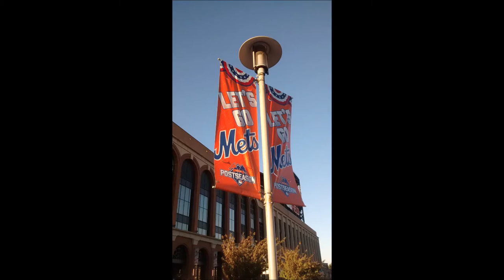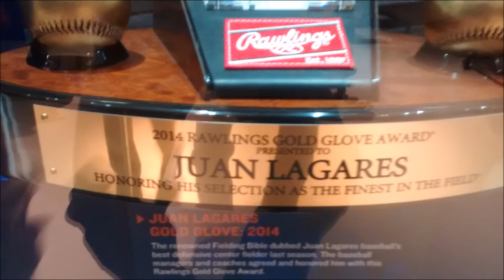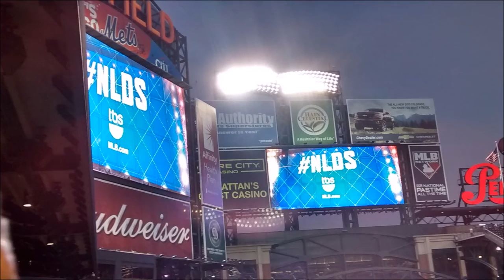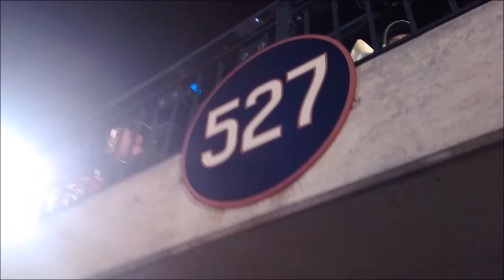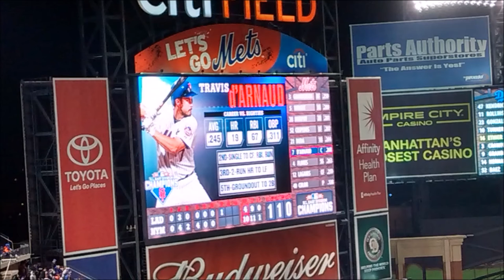Best Pictures from Mets 2015 NLDS Game 3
"Tears of Joy for the 2015 NY Mets. National League Eastern Division Champions!!!" The first Mets division title and postseason since 2006, and we wanted to be a part of it. A game of many firsts including the first postseason game at Citi Field and the most runs scored in a postseason game by the Mets!! They won this amazing game 13-7!! Relieve all the BEST PICTURES of the epic night!!!